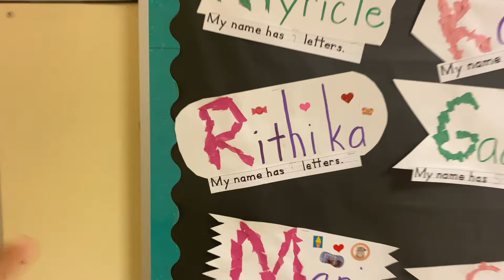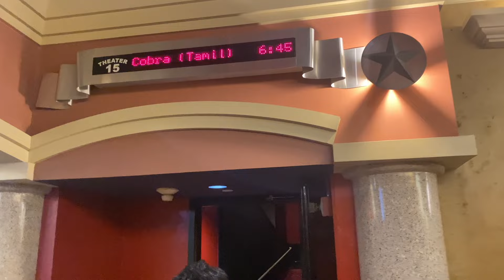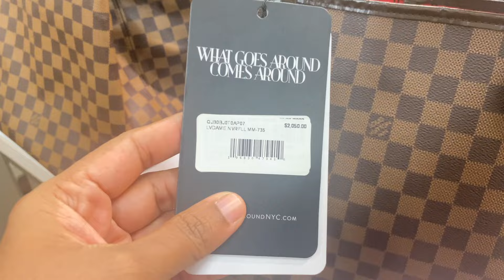Random Days in our life | Tamil Vlog USA | Movie | Mall | masala poori |school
Masala poori Ingredients

Potato - 2 potato
Onion -1 big
Tomato -1
Mint and coriander leaves handful